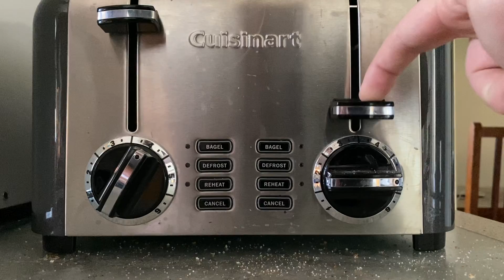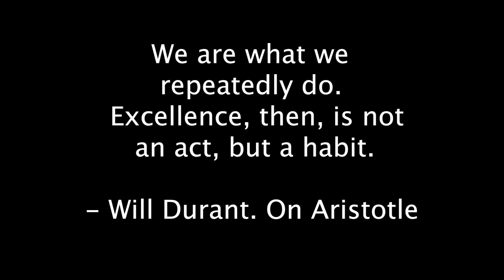Quarantine Moments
A collection of moments in the life of a family stuck together during quarantine.